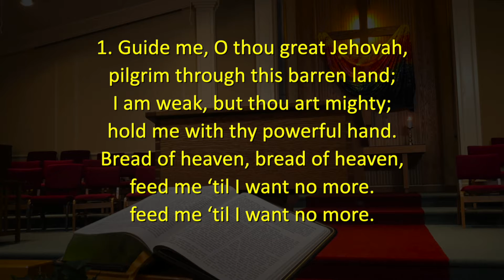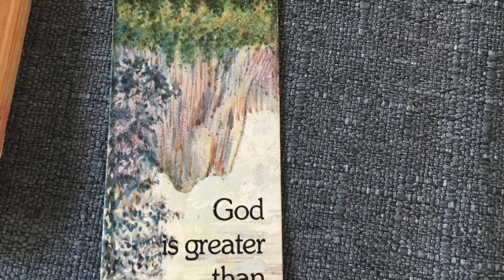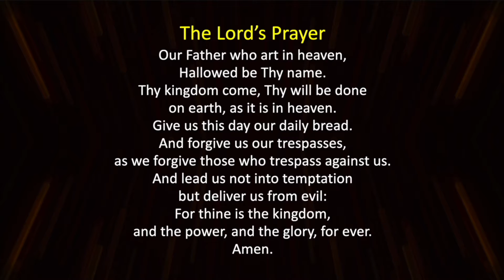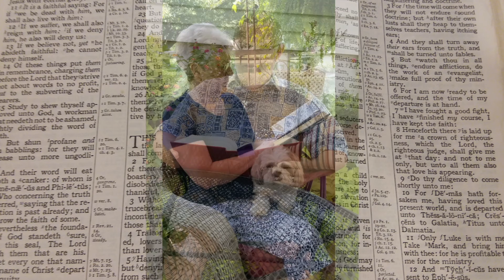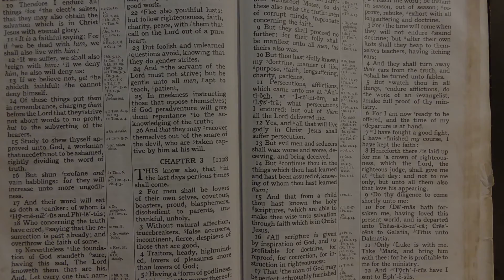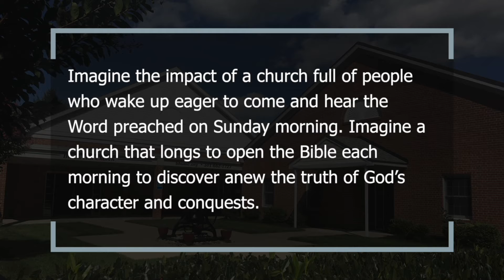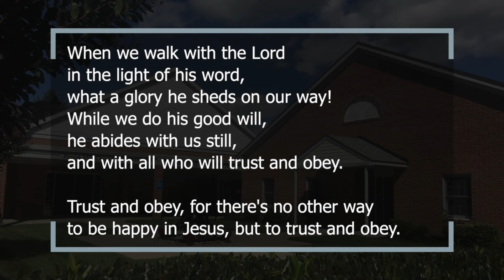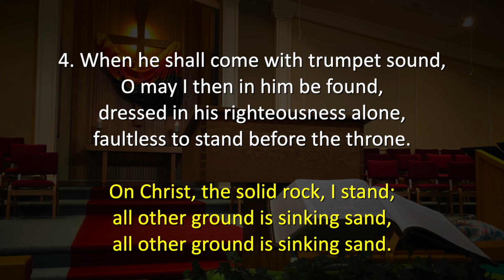Brook Hill UMC Traditional 11 a.m. Service, September 13, 2020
The traditional Sunday service on September 13, 2020, of Brook Hill United Methodist Church in Frederick, Maryland.